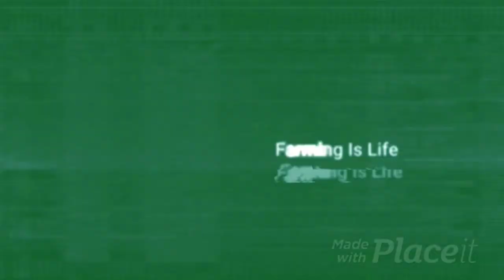FS22 | DROODEL FARM | #16 Holiday Flash Sale!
Welcome to Droodel Farm!
My name is MattyG and i have pooled my cash with a good friend of mine, Honest Eddie.
We have brought a old farm and our plan is to enjoy work/life balance.
We both enjoy being outside and hard work so farming was for us. Eddie and I are no experts but hopefully we not stupid.
Join us on this adventure as we progress from small farm to empire.

Starting off in the cold of December!
Time to sell sell sell, BECAUSE. We are off on holiday!
Eddie makes a good point with the fruit and veg.
Tag teaming the grain with the truck and the trailer.
Checking on the animals before we get packing!

Tune in and find out what Eddie and myself get stuck into next.